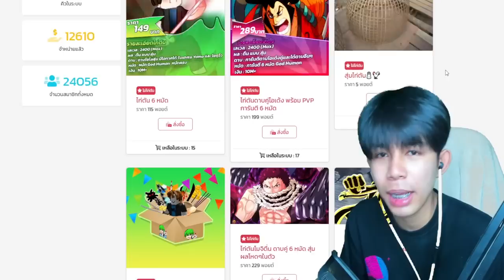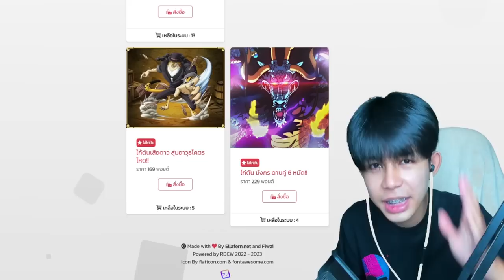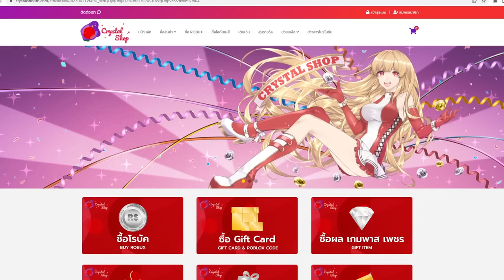Blox Fruits ใช้เซ็ตไฟไปล่าค่าหัว เร็วเเรงทะลุนรก!!